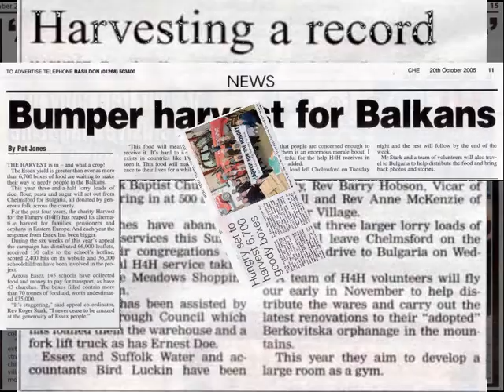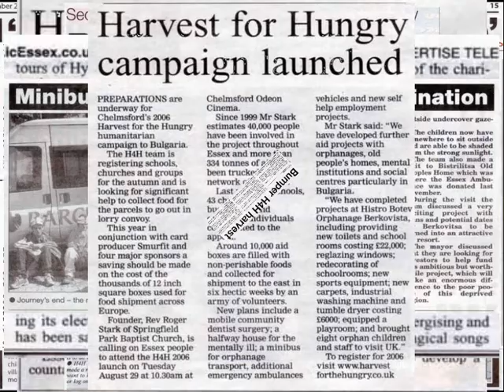Essex Harvest For The Hungry Bulgaria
The PR received for The Harvest For The Hungry Event, Helping orphans in Bulgaria